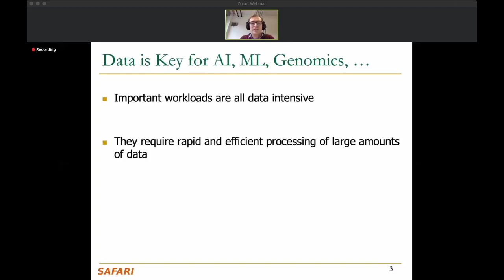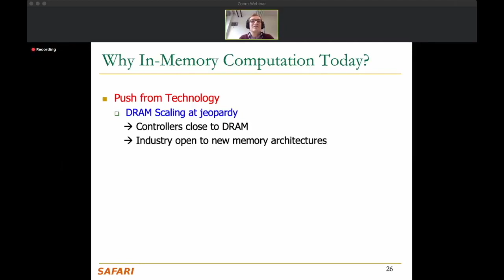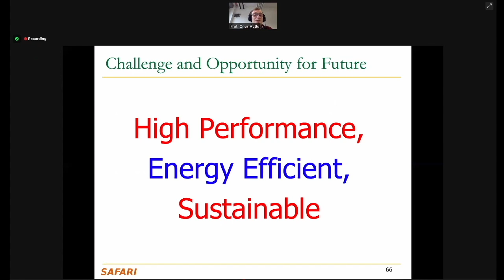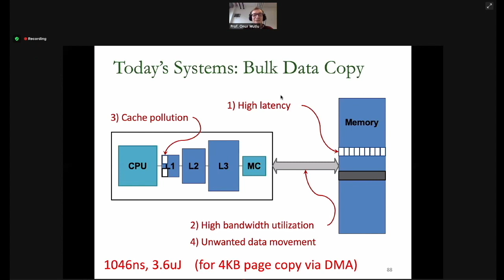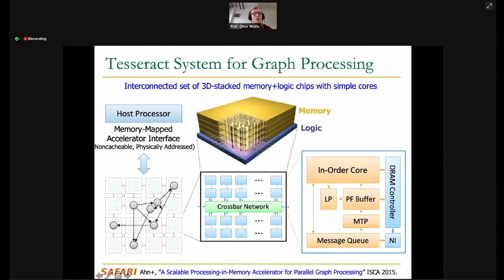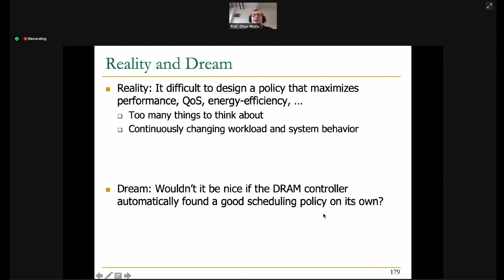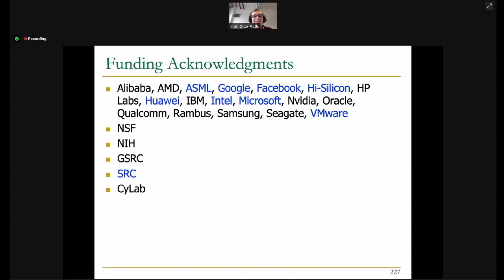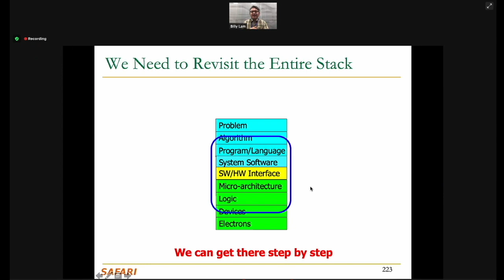HKUST/HKSTP Distinguished Lecture - Intelligent Architectures for Intelligent Machines - Onur Mutlu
HKUST/HKSTP Distinguished Lecture Series

Lecture: Intelligent Architectures for Intelligent Machines